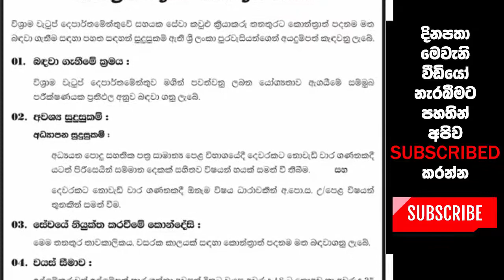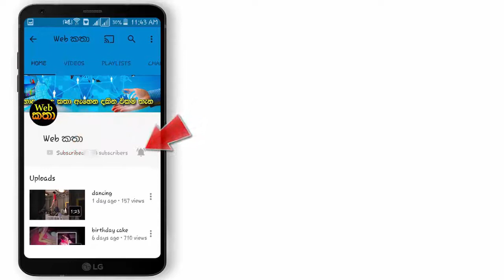විශ්‍රාම වැටුප් දෙපාර්තමේන්තුවේ සහයක සේවා තනතුර සඳහා